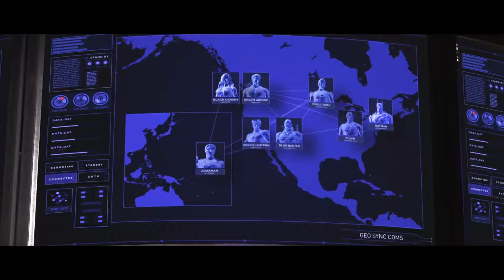Injustice 2 Part 7 (Cyborg & Catwoman)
Enjoy the video and more to come soon as always